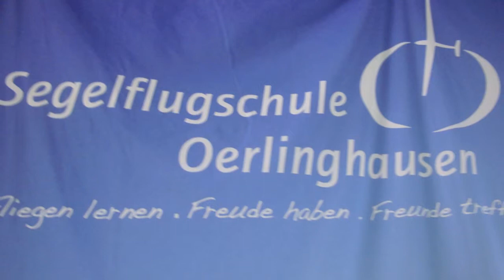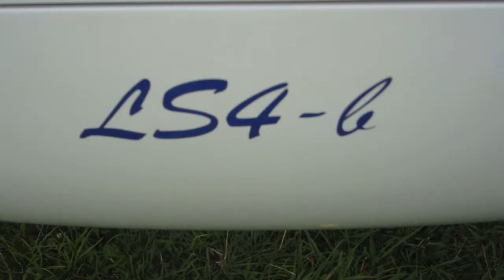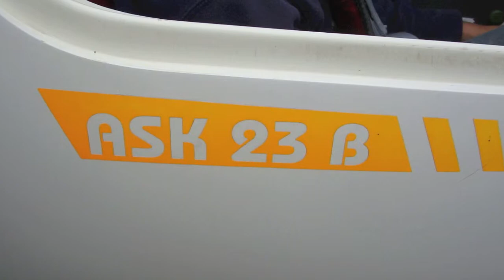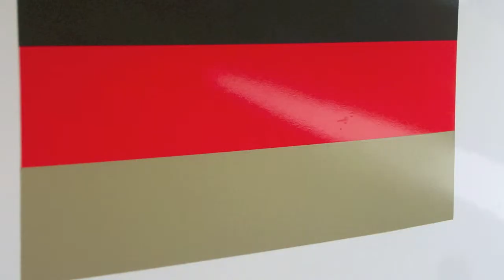My First Glider Solo - GoPro HD Hero 2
Me, Robbie Rizk in Germany (segelflugschule oerlinghausen) going solo on my 14th birthday.